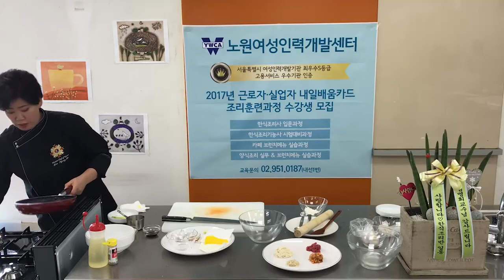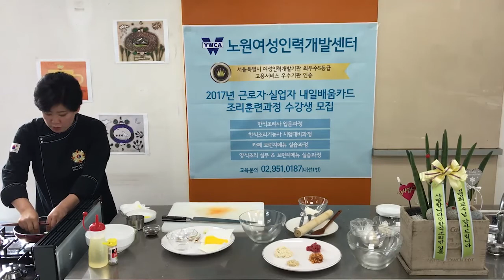크라운출판사 완전합격 한식조리기능사 실기시험문제-만둣국 1